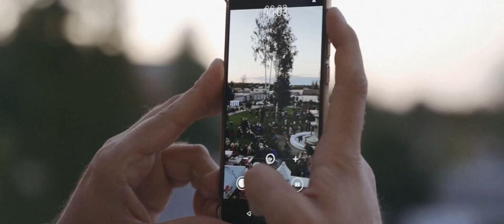PIKASO - Šiauliai 2021.09.02